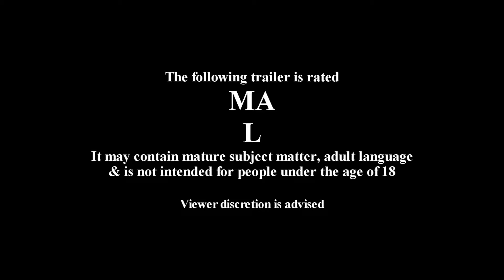WitchClass 1:11 Ethics & Etiquette Trailer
This class is a discussion of ethics & etiquette through the lens of Witchcraft.
Coined "The Storytelling Class" Mark & Amy share their experiences of magickal ethics carried out as etiquette, watching people walk the path with honor & sometimes completely missing the mark.